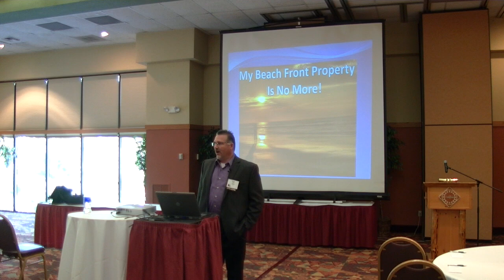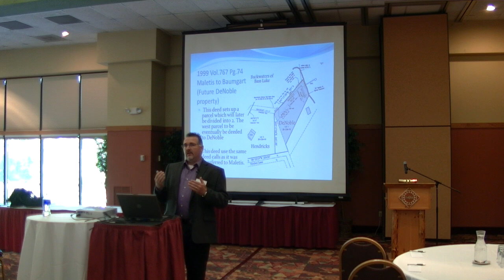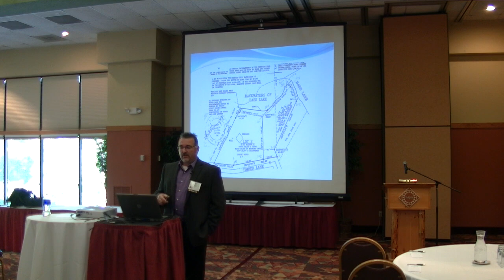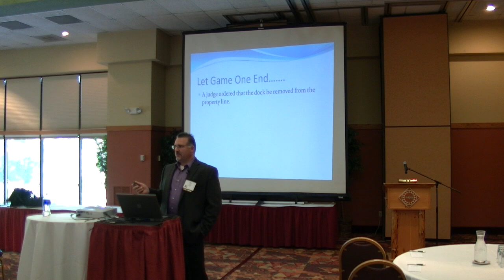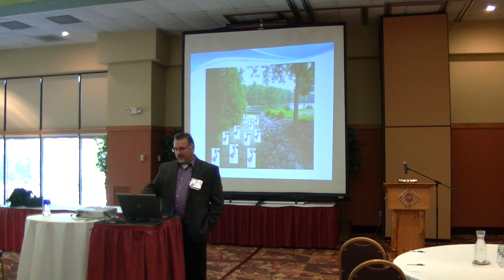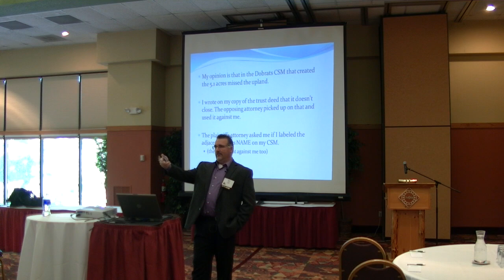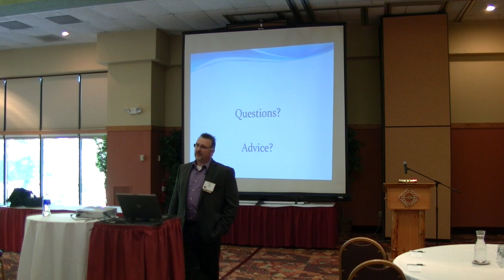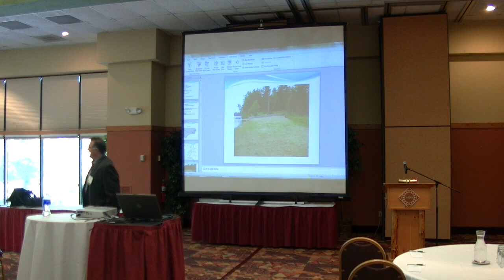My Beach Front Property Is No More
Steve Beida, Mau & Associates, LLP

This was a debate (That actually went to a court trial) over the ownership of a piece of water frontage on Bass Lake located in the Town of Townsend, Oconto County, WI.